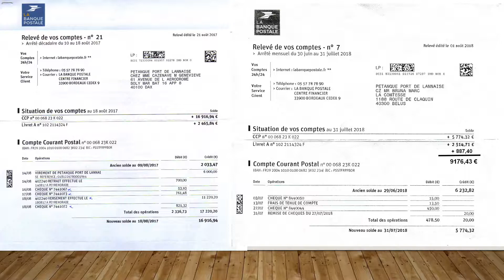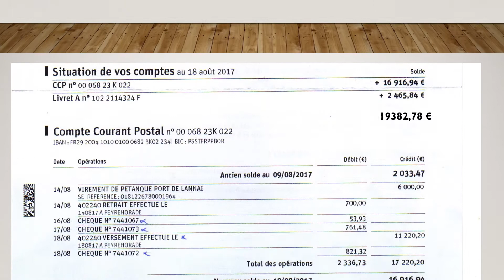Pétanque PDL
Information générale 7 septembre 2018